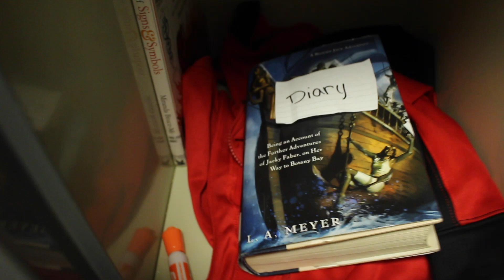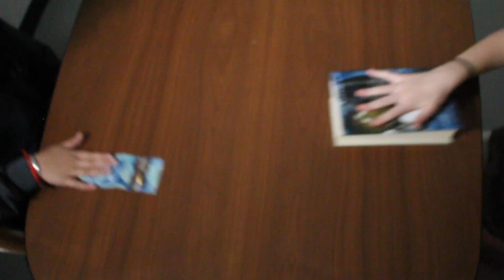The Missing Diary - Anastasia and Molly (Version 1)